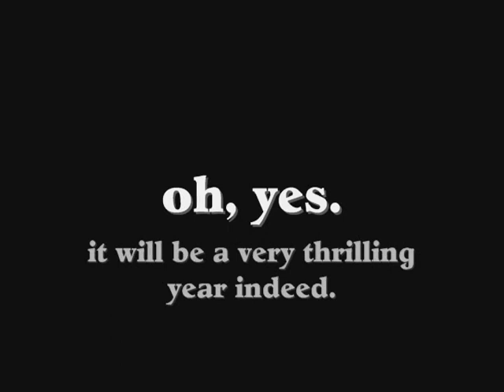Red and Gold Silk Boxer Shorts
Videomaker: thechocolatefrog of Mugglenet FanFiction

Name of fic: Red and Gold Silk Boxer Shorts

Author: fg_weasley

Rating: Professors

Summary: It's Sirius Black's seventh and final year at Hogwarts School of Witchcraft and Wizardry. He expects nothing short of another thrilling year with his best mates James Potter, Remus Lupin, and Peter Pettigrew (in short, the Marauders); and that the four of them will be, as always, up to no good. He expects their usual antics, which include, among other things, hilarious and ingenious pranks on Snivellus Snape (and a girl who deserves it just as much). Then comes the unexpected.

Love. He's finally realized just how he feels about her. It only took him about six years, but really, who's counting? Lust. He does not expect to fall so hard for Scarlett Hunter, a girl who just happens to be one of his best mates as well. Sure, he's been with girls before, but who knew it could feel so bloody good? Jealousy. It's too bad that he just happens to be so damn loveable. With a little expertly timed show of cleavage and an unwanted kiss, the most unlikely girl manages to rip it all away from him. Heartbreak. Revenge (mixed with a little more of that brilliant timing) drives Scarlett into the arms of a so-called mate. It probably doesn't help matters that Sirius decides to commit the crime he was accused of for these same reasons. Needless to say, it doesn't make either of them feel any better.

Love. Lust. Jealousy. Heartbreak. Oh it shall be a very thrilling year indeed.

All image manipulation and organization was done by lilmagmuffin.